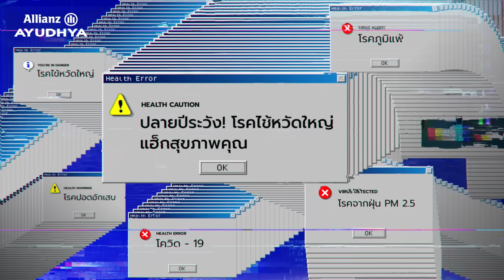สุขภาพถูกแฮ็กได้ทุกเมื่อ : ( ดูแลสุขภาพ กันก่อน ดีที่สุด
ไวรัสจ้องจู่โจมคุณอยู่ทุกเมื่อ! ระวังสุขภาพถูกแฮ็ก : ( ดูแลสุขภาพ กันก่อน ดีที่สุด